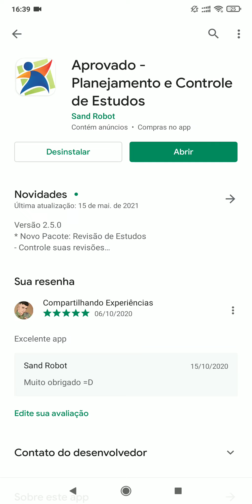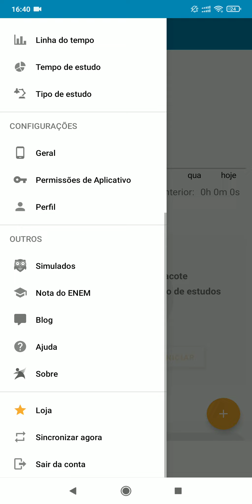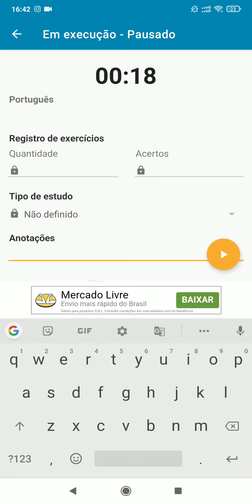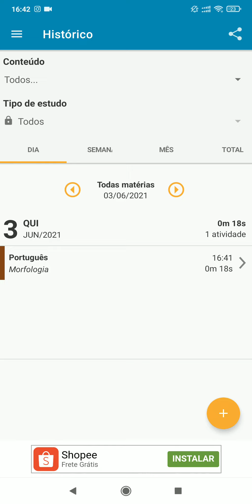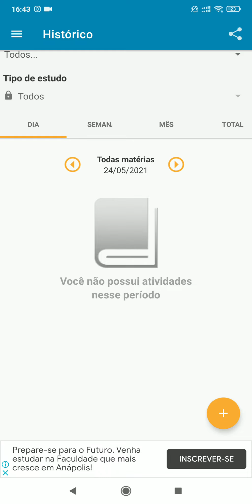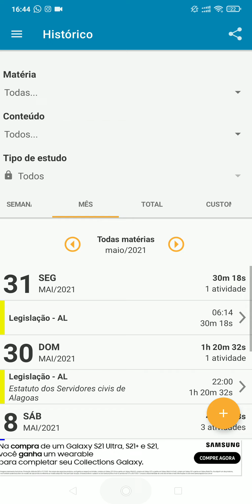Aplicativo de celular para auxiliar nos estudos ( APROVADO )